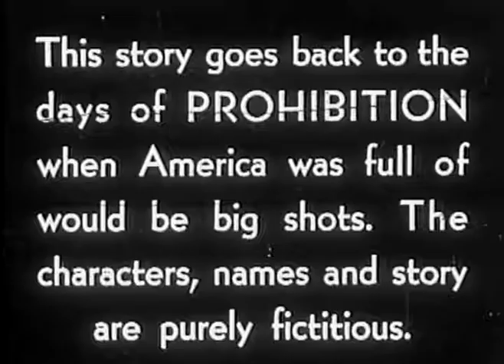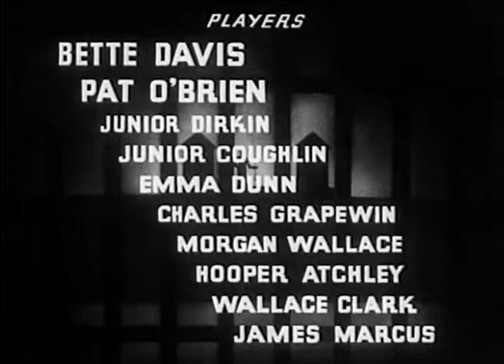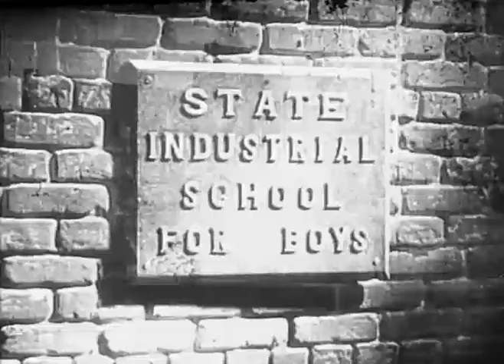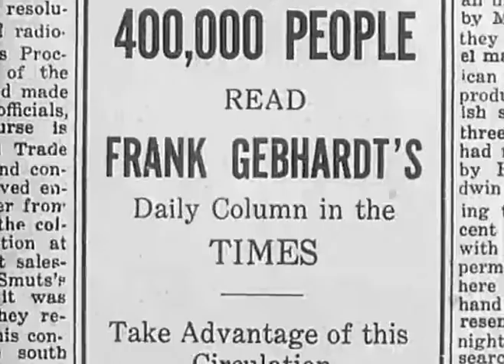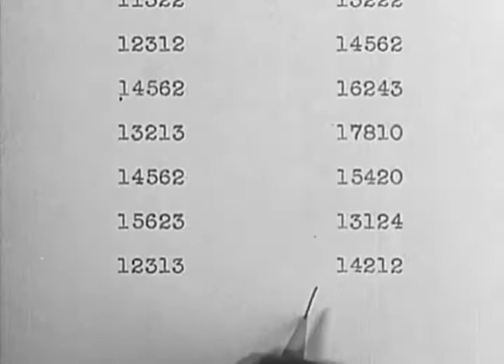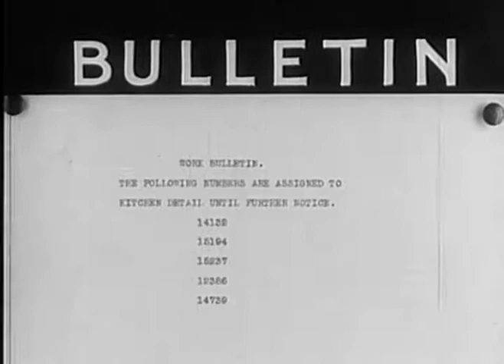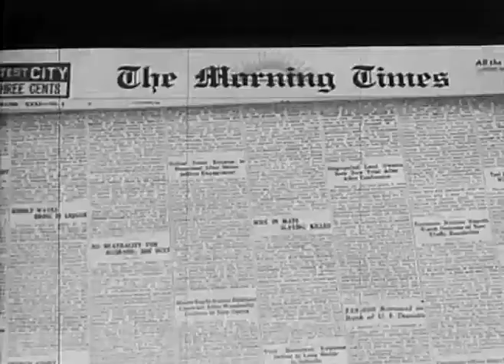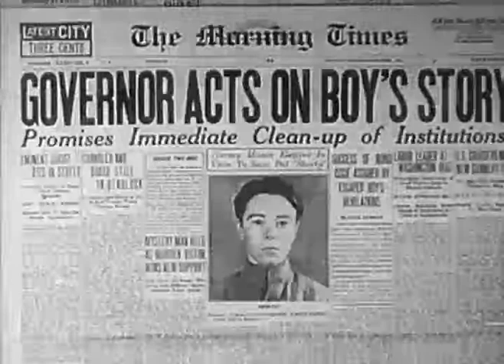Hell's House▪Full Movie English▪1932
Released on January 30, 1932: (running time 68 minutes) Jimmy gets sent to a terrible reform school after he refuses to rat out a bootlegger friend in this movie that got Bette Davis fired from her Universal Studios contract.

Directed by Howard Higgin

Written by Howard Higgin, Paul Gangelin and B. Harrison Orkow

The Actors: Bette Davis (Peggy Gardner), Pat O'Brien (Matt Kelly), Junior Durkin (Jimmy Mason), Frank Coghlan Jr.(Shorty), Emma Dunn (Emma Clark), Charley Grapewin(Henry Clark), Morgan Wallace(Frank Gebhardt), Hooper Atchley (Captain of the Guard), Wallis Clark (Wallace Clark), James A. Marcus(Superintendant Charles Thompson), Mary Alden (Lucy Mason), James P. Burtis(detective), Dick Curtis (cop on the beat), Lew Hicks (Bailiff), Earle Hodgins (Joe the street cop), Jack Richardson(detective), Everett Sullivan(doctor)